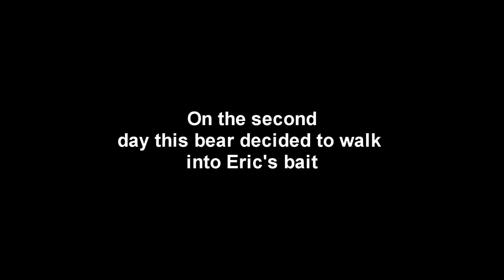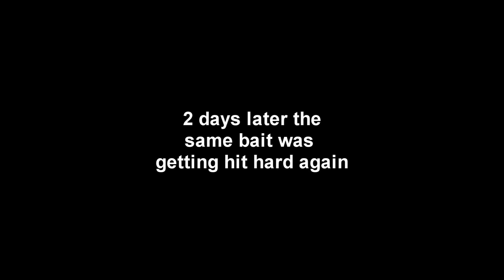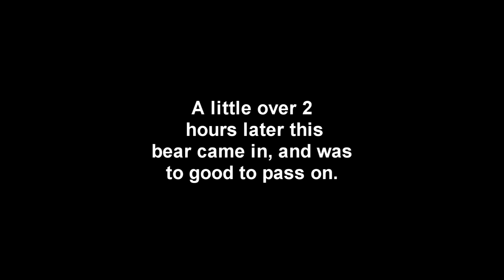Minnesota Bear Hunt 2017